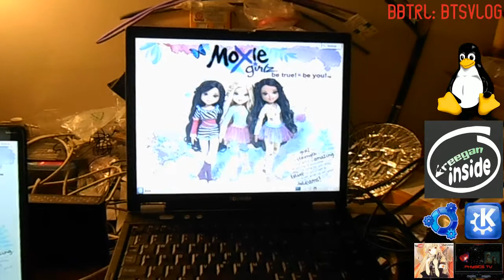{BBTRL-BTSvlog} βΛόγιαΠάσχα 4-7 ; Re-organize, Reconfigure & Reboot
This is a *real* reality show, raw & unedited - nothing fake or re-shot.

Date: Mar.04-07.2014
Segments: 4
Topics:

- New shows (under developement);
; TheMusicStudio ; practice begins
; TheKitchenDiner ; upgrades (construction) continue
; GamingRL ; recess, leveling-up & scheduling
- Shows in Season 0
  ; The Editting Bay ; Backlogged
- The Electronics Bench;
  ; Linux system refurbish project
  ; upgrading the linux network
  ; Remote systems management project
  ; Test bench development
  ; rootkits - finding & dealing with
- βΛόγιαΠάσχα - vlogpas an Eastern tradition for Easter brought into vlogging
- βΛόγιαΠάσχα said; Vlow*gyee*a *Pas*ka

*coming soon

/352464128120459